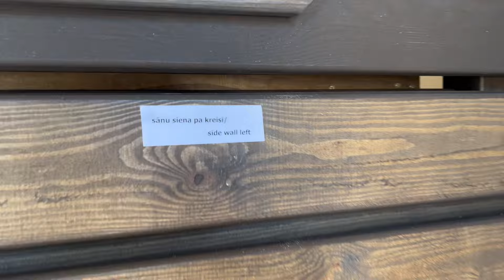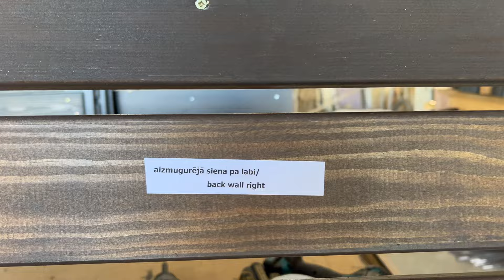Installation instructions for box 2 x 240L trash contaier | woodworking | instagram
details on how to assemble a trash bin box